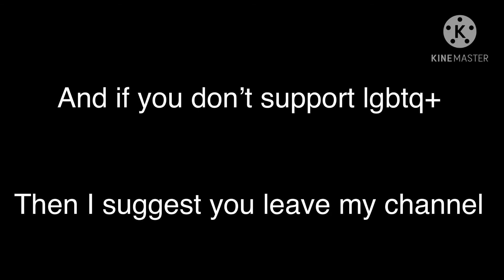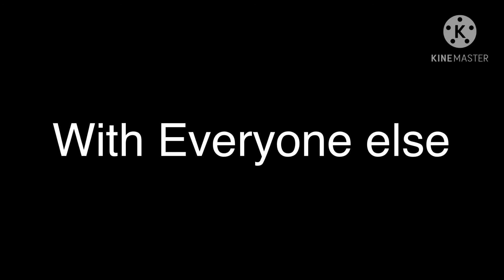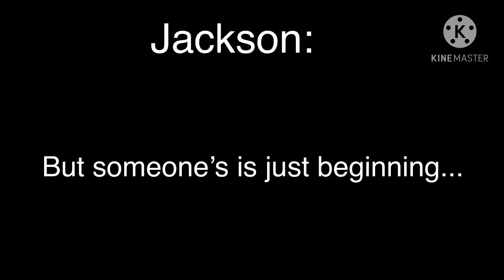Alpha and single dad Glmm {Last partish?}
Hey guys! I hope you enjoyed this new video! :3 This is the last part of “alpha and single dad” but I’m thinking of doing a new glmm once I get a name idea and the first part down, so it won’t be out for awhile but don’t worry I have some other series that’ll come out ether next month or the month after that. I don’t own the song(s) the owner(s) are

Song-
Play nice- Jules LeBlanc
Play with fire- Sam Tinnesz
Just friends- JORDY
According to you- Orianthi
Seasons- Cadmium, Harley Bird, and Rival

Apps used-
Editing-Video star
Thumbnail- PicsArt
Gacha life

Ocs used
Jackson-Mine
Silvia- Mine
Hunter-Mine
Nathan-Mine
Alice-Mine
Zeke-Mine
Lana-Mine
Ash-Mine
Akira-Mine
Heinz-Mine

Friends channel

Socials~

Animal jam insta

TikTok gacha